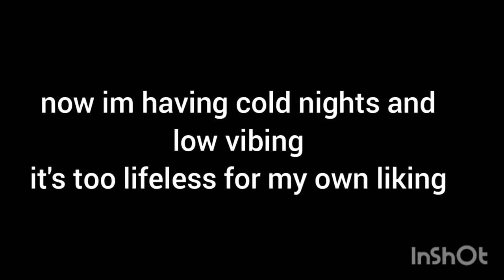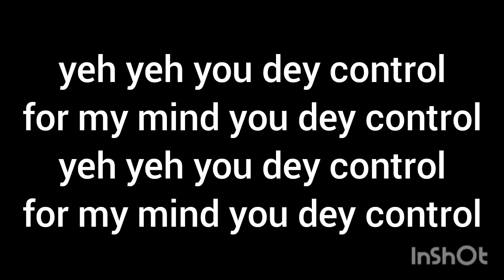Falz - Knee Down ft. Chike ( Lyrics)